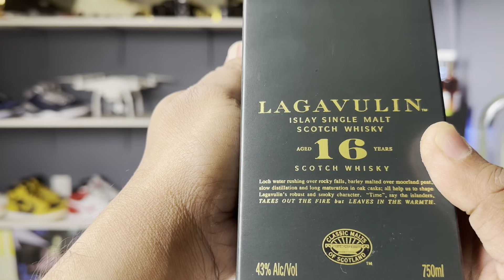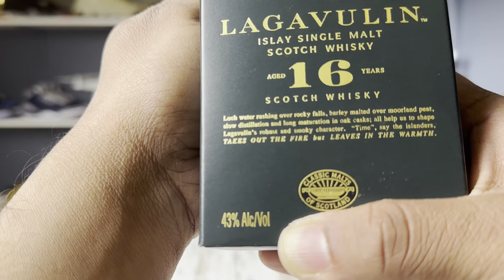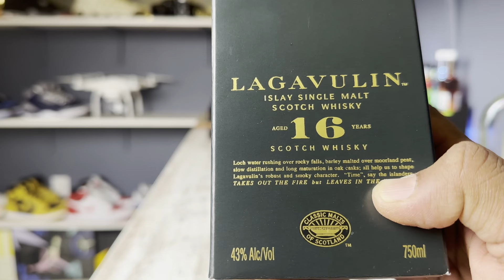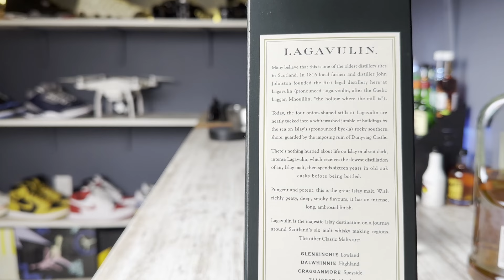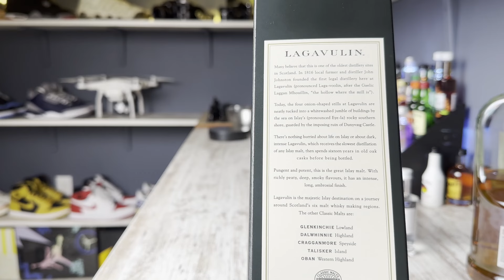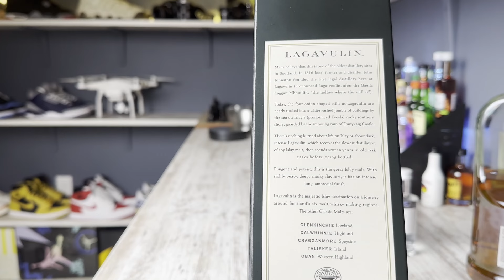Lagavulin 16 Review in Hindi | Peaty Single Malt Scotch Whisky from Islay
Lagavulin 16 Review and Unboxing in Hindi | Peaty Single Malt Scotch Whisky from Islay

Lagavulin is one of Scotland's many renowned whisky distilleries, and perhaps its most iconic scotch is the Lagavulin 16-year. Their flagship bottle since 1988, its reputation was rapidly established by praise over its quality. Made on the island of Islay, off the western coast of Scotland, the whisky is beloved for its peaty flavor and deep complexity. The Lagavulin 16-year is perhaps the best example of what Islay has to offer, and it has been delighting whisky lovers for over 30 years.

Timecode:
0:00 intro
1:05 bottle and packaging
8:00 nosing and review